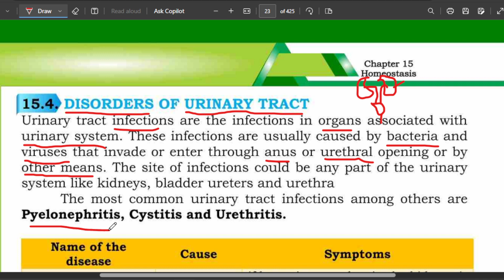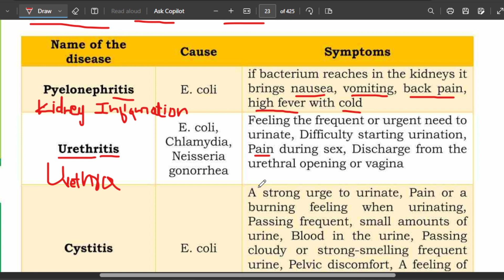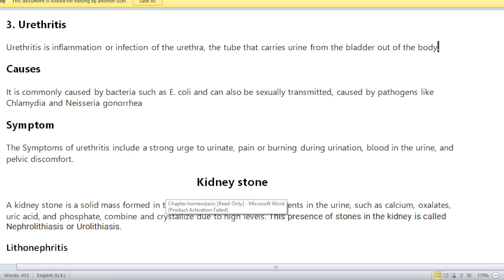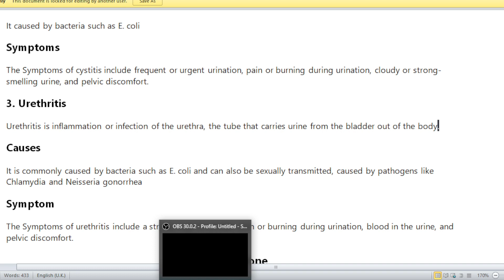Disorder of urinary tract with easy notes class 12 Sindh text book board new biology book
assallam o aalikum Welcome to Shifa's Academy - Your Gateway to Success in 9th and 10th Grade! 🎓

Are you ready to embark on an extraordinary academic journey that guarantees top-notch learning and exam success? Look no further than Shifa's Academy, your ultimate destination for comprehensive and captivating 9th and 10th-grade lectures!

We understand the challenges students face in grasping complex concepts and preparing for crucial exams. That's why our channel is dedicated to providing you with engaging, easy-to-follow video lectures that simplify even the most challenging subjects. Whether it's Mathematics, Science, English, or any other subject, we've got you covered!

Shifa, your expert mentor and passionate educator, brings her years of teaching experience and expertise to each lesson. Her unique teaching style will leave you enthralled and motivated to excel in your studies. We believe that learning should be enjoyable and interactive, and that's precisely what you'll experience on our channel.

Unlock your true potential with Shifa's Academy and gain access to valuable study tips, exam strategies, and expert advice to boost your confidence and performance. We're not just here to teach; we're here to inspire and empower you to achieve greatness!

Join our growing community of smart, ambitious students who are on the path to academic excellence. Let's conquer the world of education together! 🚀